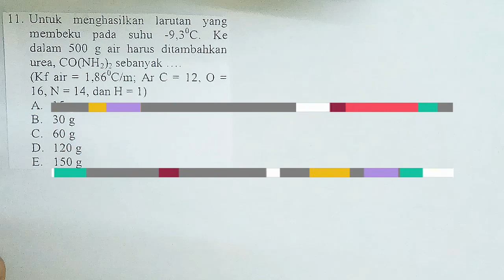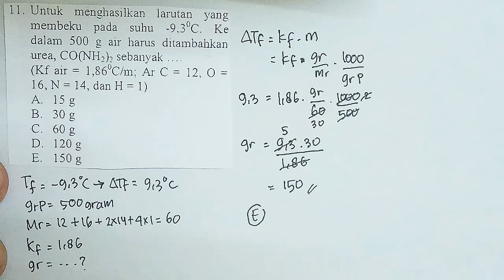Contoh Soal Titik Beku (Sifat Koligatif Larutan Non Elektrolit)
Oleh Yusup Junaedi